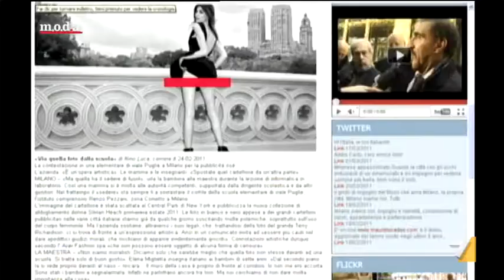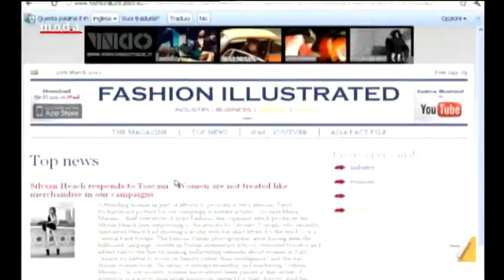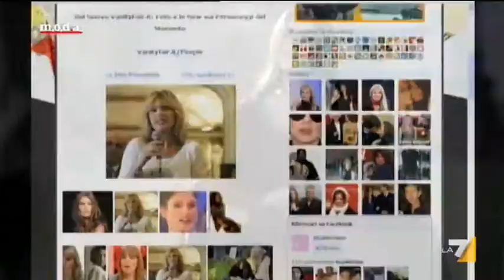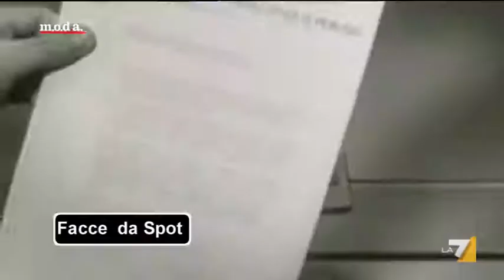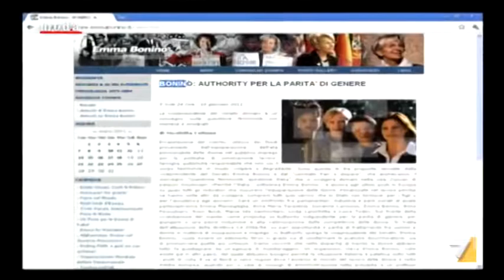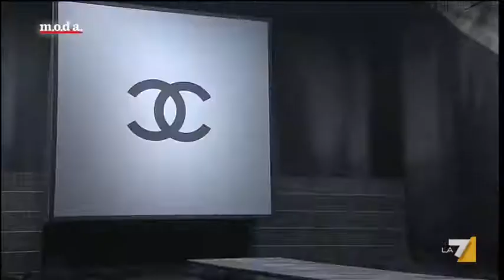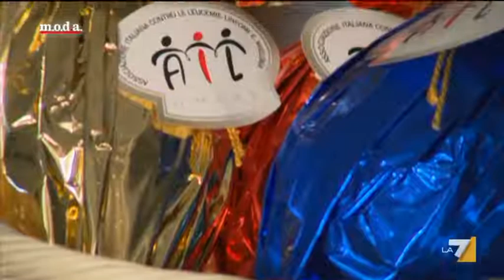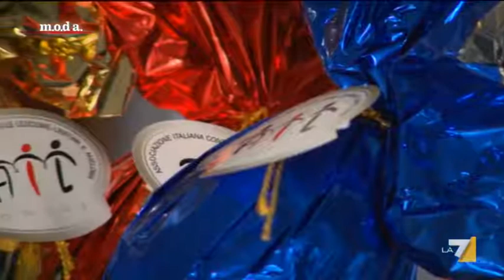M.O.D.A. del 03/04/2011